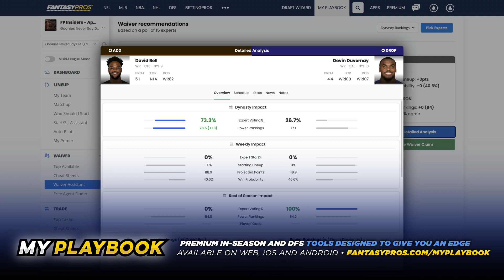Week 9 Trade Candidates: 20 Players to Buy, Sell, or Hold (2022 Fantasy Football)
Joey P., Big Pod Energy, and Brian Drake (@fantasyfootballhustle) share their thoughts on this week's most traded players and shed light on the best buy-low and sell-high trade targets heading into Week 9! Who are we trading for or away? How does Chase Claypool landing on the Bears affect both his and Darnell Mooney's fantasy value? The Pros will tell you!

Timestamps:
Introduction - 0:00:00
Chase Claypool - 0:00:49
TJ Hockenson - 0:04:16
Jonathan Taylor - 0:06:37
D'Andre Swift - 0:08:06
Josh Jacobs - 0:10:30
Najee Harris - 0:11:44
Dameon Pierce - 0:12:37
Miles Sanders - 0:14:43
Antonio Gibson - 0:17:00
D'Andre Swift - 0:18:38
Leonard Fournette - 0:20:24
Aaron Jones - 0:22:13
DJ Moore - 0:24:48
Jerry Jeudy - 0:25:53
Jakobi Meyers - 0:28:42
DaVonta Smith - 0:31:11
Michael Pittman Jr. - 0:32:21
Tyler Boyd - 0:33:43
Amari Cooper - 0:35:20
Davante Adams - 0:36:09
Romeo Doubs - 0:37:54
A.J. Brown - 0:39:30
Listener Mailbag - 0:41:15

and join millions of players today on SLEEPER, the #1 fantasy football platform

🎟 Win a Signed Austin Ekeler jersey - Here’s your chance to score this signed Austin Ekeler jersey for free, courtesy of our friends at Pristine Auction

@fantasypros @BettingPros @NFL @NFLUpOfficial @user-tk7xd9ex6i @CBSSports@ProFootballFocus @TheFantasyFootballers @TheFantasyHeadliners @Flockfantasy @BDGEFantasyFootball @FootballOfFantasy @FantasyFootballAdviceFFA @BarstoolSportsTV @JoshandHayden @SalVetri